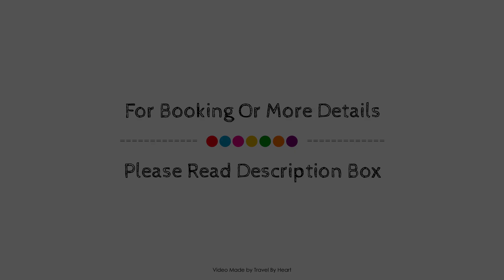Seven Crown La Paz Malecon, Mexico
About Property:
Seven Crown La Paz Malecon is a popular choice amongst travelers in La Paz, whether exploring or just passing through. The hotel has everything you need for a comfortable stay. Facilities like 24-hour front desk, facilities for disabled guests, luggage storage, valet parking, room service are readily available for you to enjoy. Each guestroom is elegantly furnished and equipped with handy amenities. The hotel offers various recreational opportunities. Convenience and comfort makes Seven Crown La Paz Malecon the perfect choice for your stay in La Paz.
Searching For
1. Seven Crown La Paz Malecon
2. Seven Crown La Paz Malecon Virtual Tour
3. Seven Crown La Paz Malecon Rooms
4. Seven Crown La Paz Malecon Amenities
5. Seven Crown La Paz Malecon Videos
6. Seven Crown La Paz Malecon Offers
7. Seven Crown La Paz Malecon Deals
Audio Credit:
Track Title: Blank Slate
Artist: VYEN